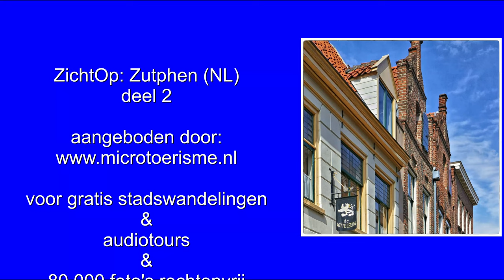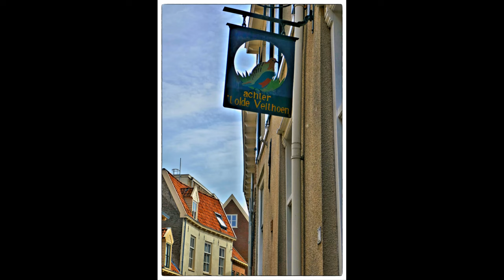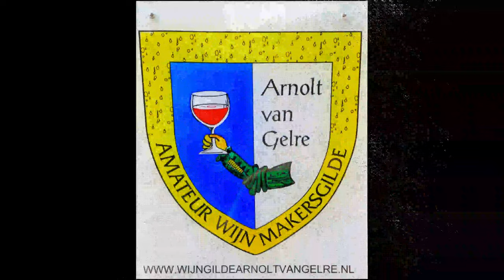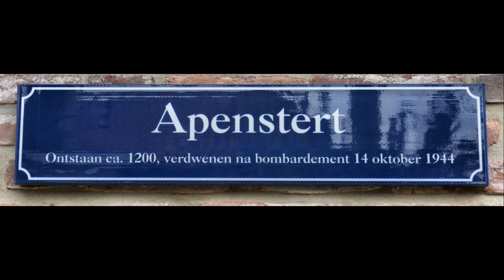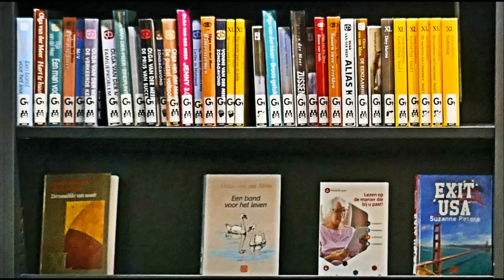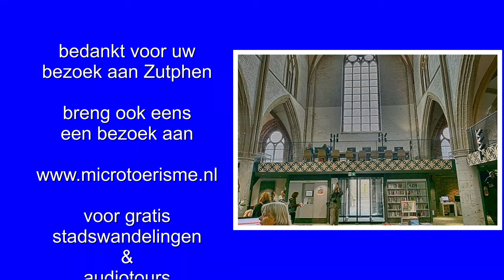ZichtOp: Zutphen deel 2